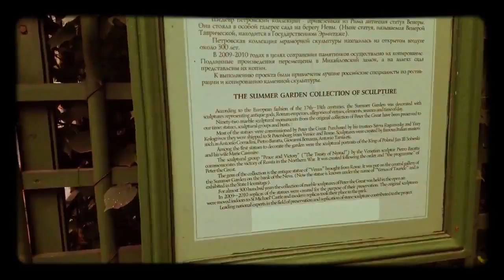Beautiful Saint Petersburg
Exploring saint Petersburg starting in the early morning with empty streets